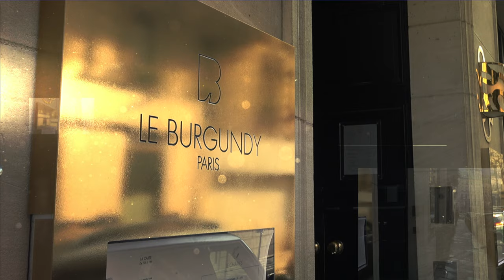Interview du Directeur de la restauration du Burgundy Hôtel ***** Paris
L'interview du Directeur de l'hôtel et de chacun de ses principaux collaborateurs a permis de réaliser une série de vidéos qui valorise l'ensemble de l'équipe et les ambiances de l'hôtel.
🎬  Interview et réalisation vidéo : Katia Assouline.